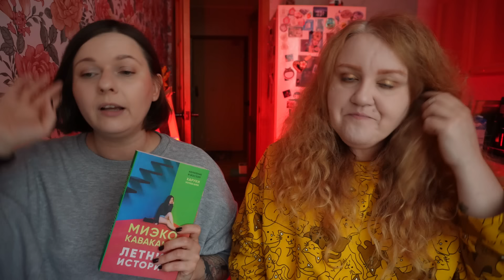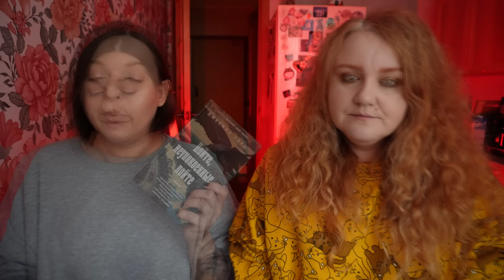КНИГИ, которые мы сейчас читаем и КНИЖНЫЙ ЗАВТРАК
✅ РЕЦЕПТ:
- для начинки:
крем-чиз - 180 гр
В миске соединить все ингредиенты и взбить миксером, пока не получится нежная пышная масса. Чайной ложкой выложить на тарелку  начинку небольшими порциями по 2 ч.л. на порцию. ОТправить застывать в морозилку на 2 часа.

- для обсыпки:
Смешать сахар и корицу и высыпать на тарелку, в которой потом будет удобно обсыпать наше печенье.

- для теста:
180 гр сливочного масла
200 гр коричневого сахара
2 желтка
200 гр пюре тыквы
220 гр муки
1 ч.л. молотой корицы
1/2 ч.л. разрыхлителя
1/2 ч.л. соли

Готовим пюре из тыквы. Тыкву режем небольшими кубиками (можете сразу очистить от кожуры или сделать это после запекания) Запекаем в духовке при 180 градусах до мягкости, около 30 минут.
Тыкву пропускаем через блендер. Выкладываем на тарелку, разравниваем ложкой и бумажными салфетками убираем всю лишнюю влагу.
В большой миске соединяем сливочное масло, корицу и коричневый сахар. Взбиваем миксером до однородности. Добавляем желтки и взбиваем еще раз. Добавляем тыквенное пюре и лопаткой растираем тесто до однородности. В муку добавляем разрыхлитель, соль и постепенно вводим муку в наше тесто. Растираем лопаткой, пока не получим однородную липкую массу.
Достаем из холодильнику начинку. Столовой ложкой берем порцию теста, слегка раскатываем в шарик, вдавливаем в тесто начинку и хорошо закатываем в шарик, чтобы начинка вся оказалась внутри.
Шарик печенья обваливаем в сахаре и специях и выкладываем на противень. Выложить печенье надо на достаточном расстоянии друг от друга, чтобы при выпекании оно не соприкасалось.
Выпекаем при 180 градусах 12 минут. Прежде чем снимать печенье даем ему 10 минут остыть и только потом перекладываем на блюдо для дальнейшего остывания.
Если сразу все печенье не поместилось на противень, то не забудьте убрать в морозилку начинку пока выпекается предыдущая партия.
Приятного аппетита!